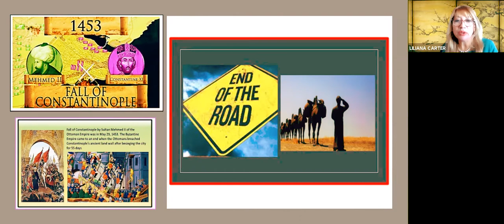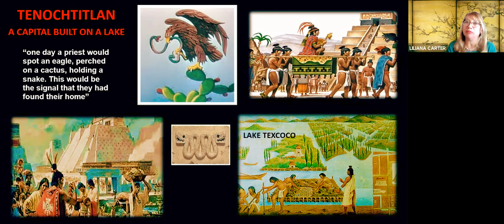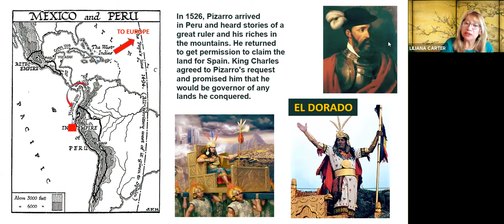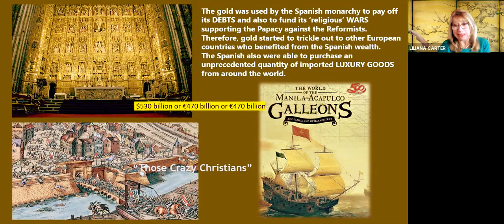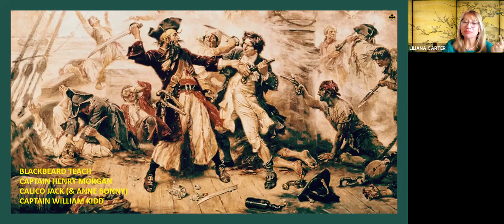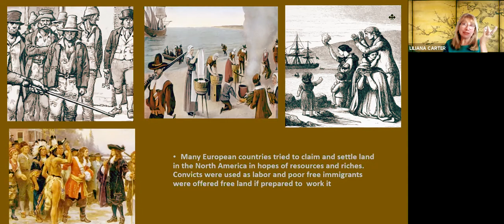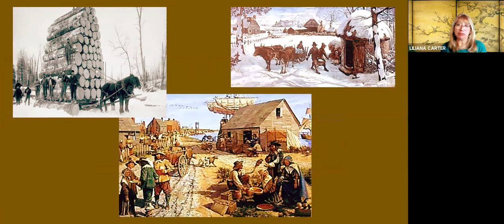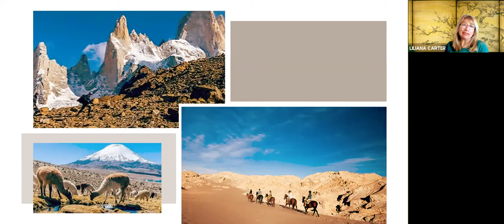Great Journeys: Finding a New World - The Americas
Join Liliana Carter as she takes us on another Great Journey through history and culture. In this talk, we hear about The Americas.